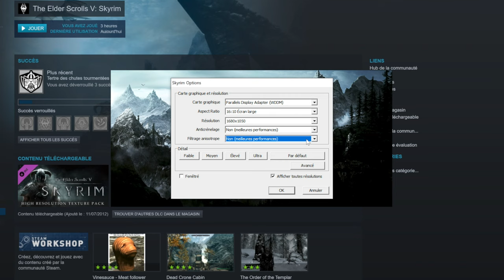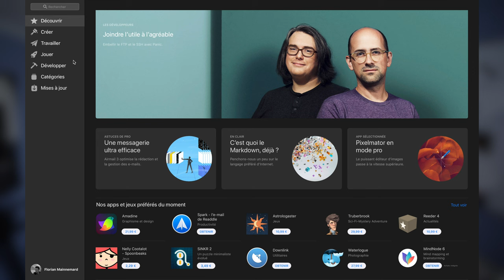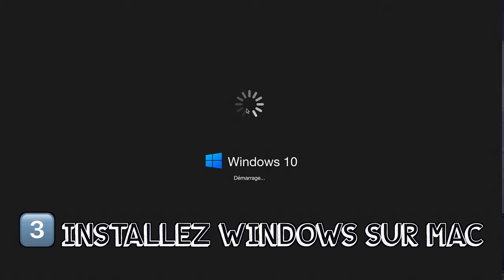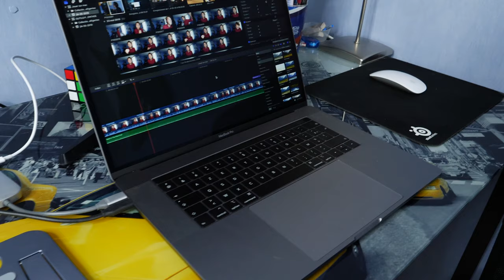EST-CE QU'ON PEUT JOUER SUR MAC ? 💻 🎮 [2022]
Mon optique Fish Eye Samyang